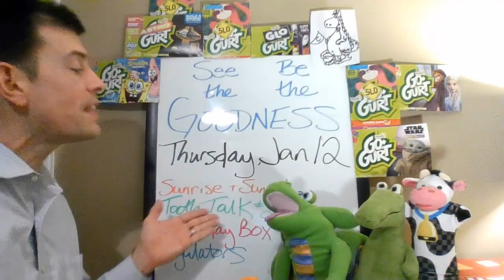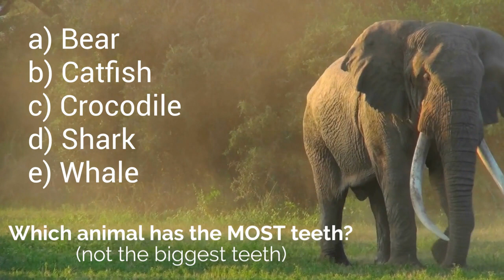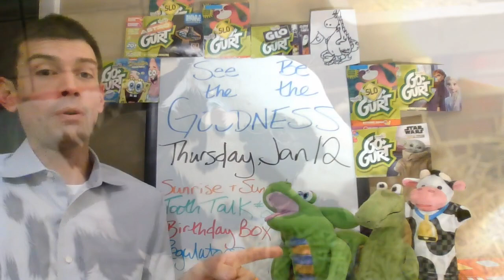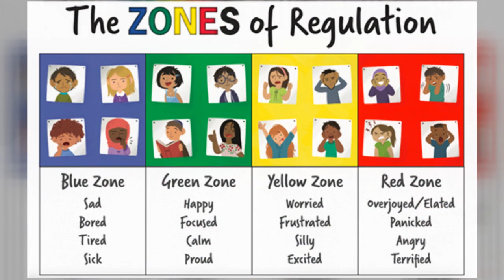January 12, 2023 Tooth Friends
You'll never believe who joins the list of animals with the most teeth? Henrietta, Alphonse and Flame are excited to bring their friend to the show and learn about the number of teeth they each have.